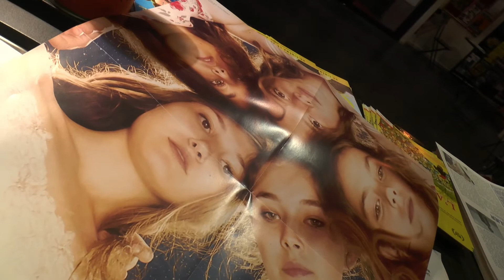LES ENTRETIENS DE CinéDV / Entretien avec... Deniz Gamze Ergüven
Série documentaire d'entretiens avec des cinéastes et des techniciens du cinéma.
Réalisatrice de : L'Assemblée, Entre nos mains, Histoire d'un secret...
Année : 2017
Durée : 13' 30"
Réalisateur : Aurélio Savini
Production : CinéDV